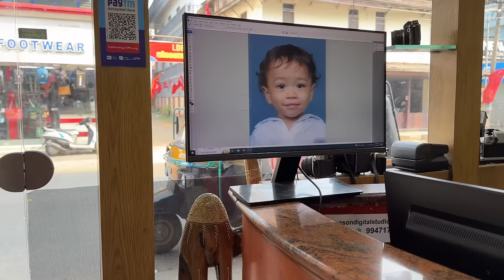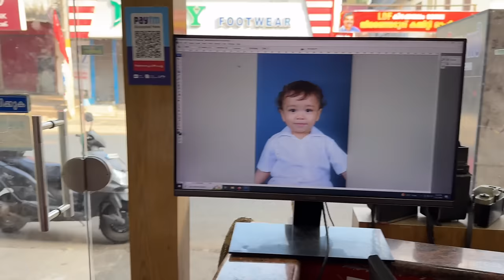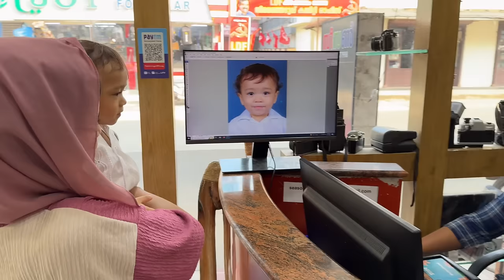Ebran’s Funny Moments 😍 | Mashura | Basheer Bashi | Suhana